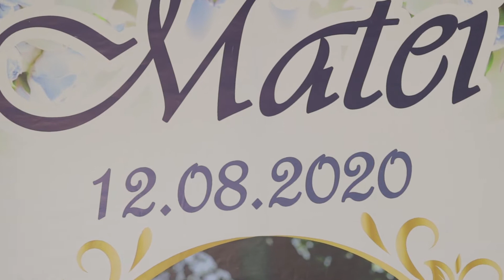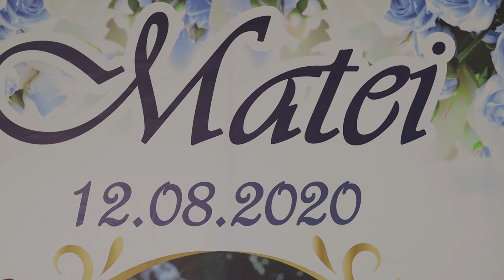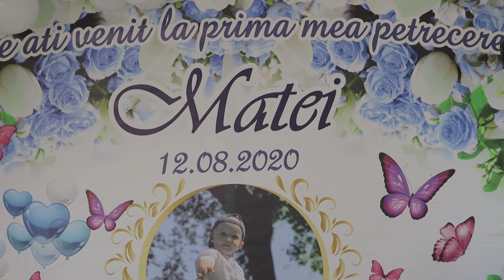KLIP ”Matei și Nanii lui”